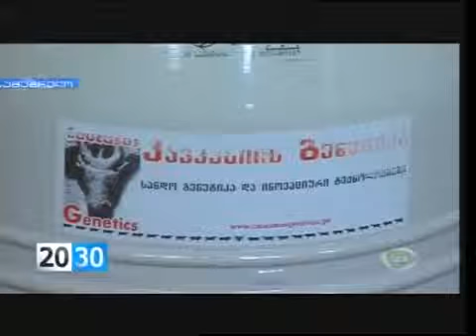არქივი-ხობის მუნიციპალიტეტის საკრებულოს თავმჯდომარე GDS ის პირდაპირ ეთერში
არქივი